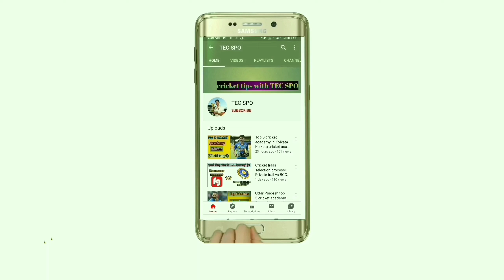Without academy Cricketer kaise bane!!Bina academy join kiye Cricketer kaise bane!!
Hello dosto Mai saubhagya swagat hai aap

 sabhi ka hamare YouTube channel tec spo

 par dosto Maine aaj ki es video Mai aap logo

 Ko yah bataya hai ki aap Cricket academy

 join kiye Bina Cricketer kaise ban sakte hai

तो दोस्तो वीडियो को last तक जरुर देखना जिससे आप लोगो को काफी ज्यादा help होगी!

Some queries:-

(1). Cricket academy join kiye Bina Cricketer kaise bane

(2). Bina Cricket academy ke Cricketer kaise bane

(3). Cricketer banne ke liye kya kare

(4). Cricket me carrear kaise banaye

(5). Cricketer kaise bane

(6). Cricketer banne ke liye kya khana chahiye

(7). Cricket coaching centre

(9). Cricketer banne ke liye kya-2 karna chahiye

(10). Cricketer banne ke upay in hindi

(11). Cricketer banne ke liye kitne paise lagte hai

(12). Muje Cricketer Banna hai kya karu

(13). Cricketer banne ki story

(14). Cricket khelne kee age

(15). Ranji player salary

०००🙏DEAR RESPECTIVE OWNER 🙏००० Copyright disclaimer under section 107 of the copyright ACT 1976 , Allowance made for ' Fair use' for purpose such as citicism , comment ,news reporting , teaching , scholarship , and research.